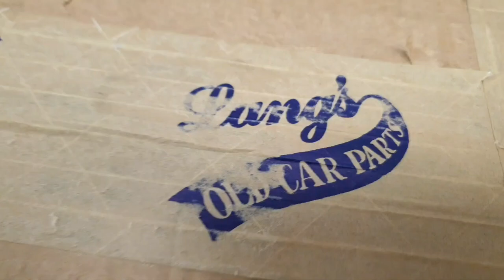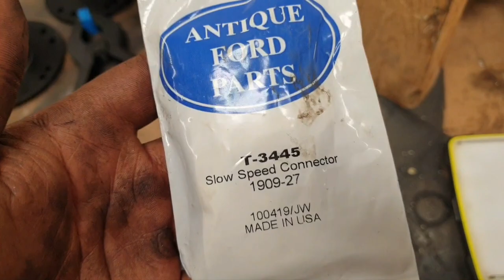Ford Model T Restoration/Build | Part 26 Transmission Bands, New Linings and Installation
In this video I install new kevlar linings on the transmission bands and then install them into in transmission through the hogshead inspection cover.

1927 model T

Have a great T day!